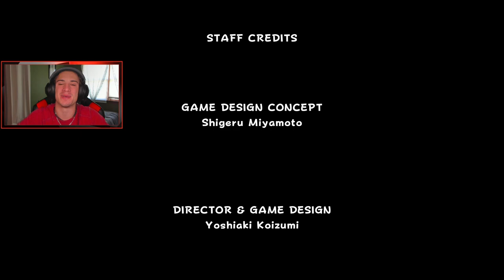Super Mario Galaxy - Walkthrough Finale - Final Bowser Boss Fight 100% (Super Mario 3D All Stars)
Finale for my play through on Super Mario Galaxy (Super Mario 3D All Stars) for the Nintendo Switch! In this video we Defeat Bowser for the last boss fight!

GAME INFO
Name: Super Mario Galaxy
Developer: Nintendo
Publisher: Nintendo
Platforms: Nintendo Switch
Release Date: September 18, 2020